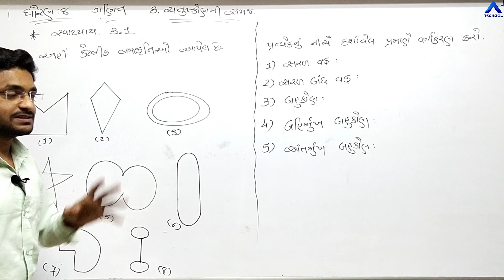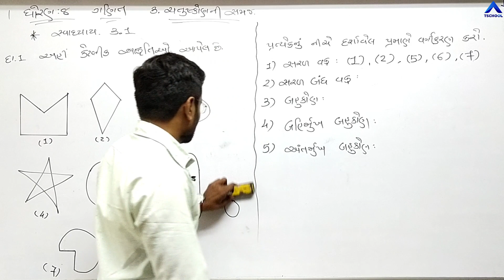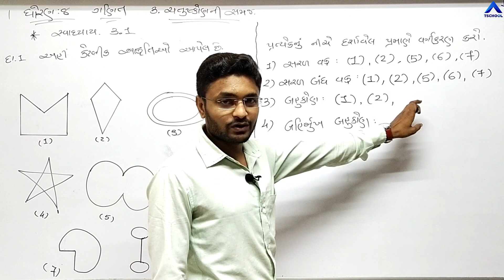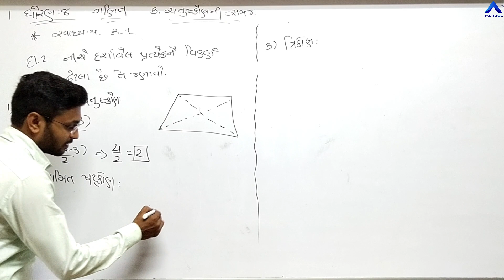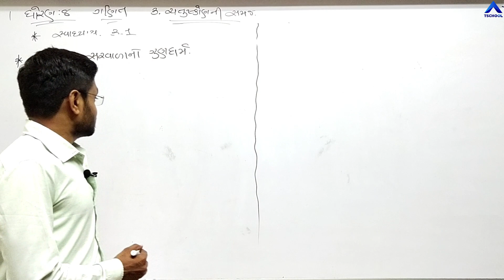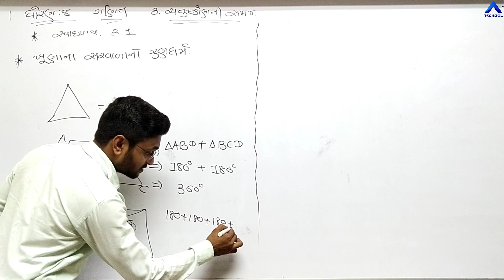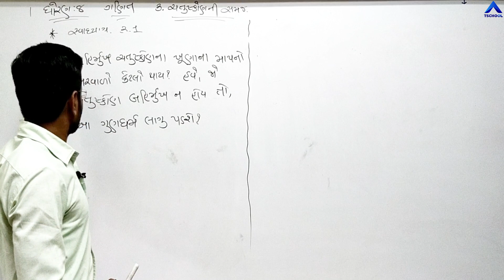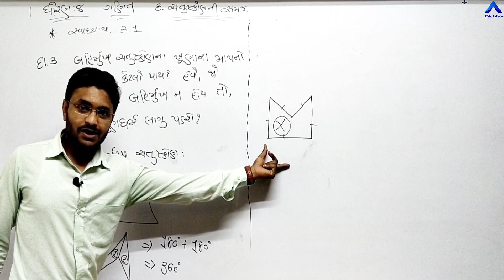Std 8 | Guj Med | MATHS | Ch-3 | ચતુષ્કોણની સમજ | Part-2 | NCERT | @ULTRA Vision Academy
Standard : Std 8 Guj
Subject : Maths
Chapter Name : Ch -3 ચતુષ્કોણની સમજ
Faculty Name : Sir Ashwinbhai Satani
Video By : Ultra Vision School Surendranagar Joravarnagar
Technology Partner : T School